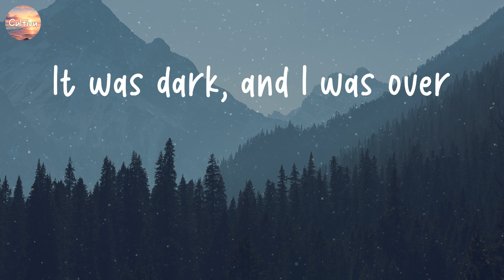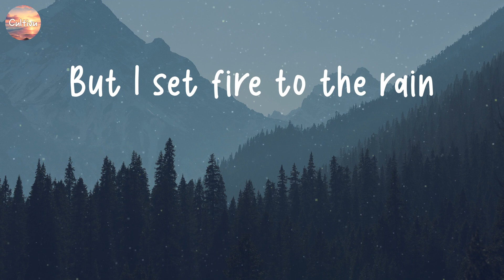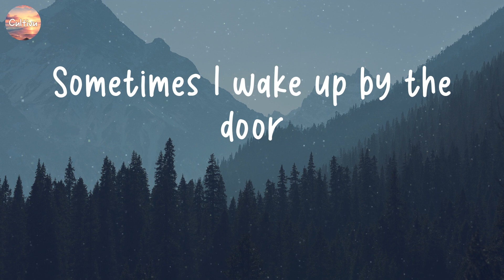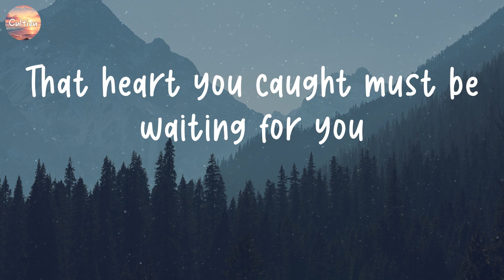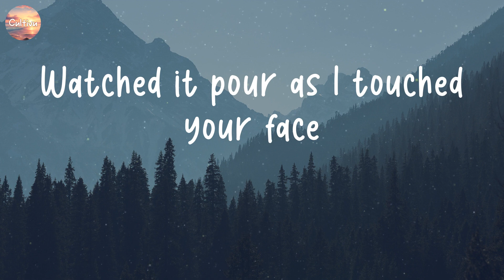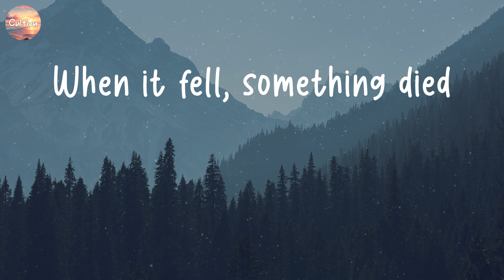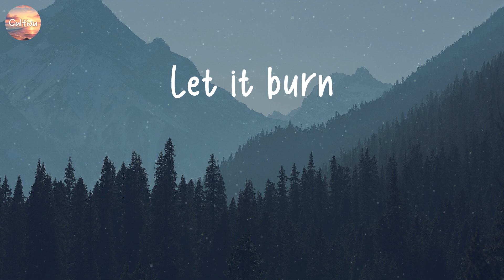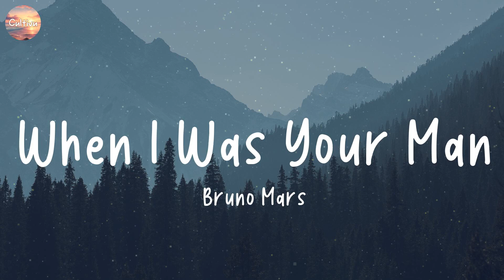Set Fire To The Rain - Adele [Lyrics] | Shawn Mendes, David Guetta, Bruno Mars